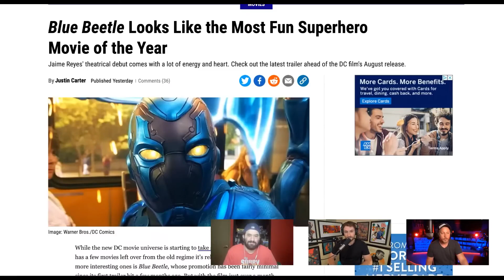Blue Beetle | Fun Family Superhero Film or Another WB Generic Flop?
What do you think about Blue Beetle?

This is a clip from yesterday's episode of The Sean Chandler Podcast.

VIDEO SUMMARYThis video contains Sean Chandler Talks About's  Blue Beetle | Fun Family Superhero Film or Another WB Generic Flop?